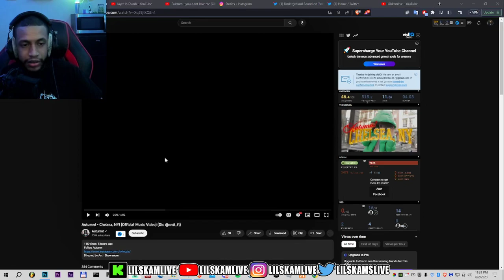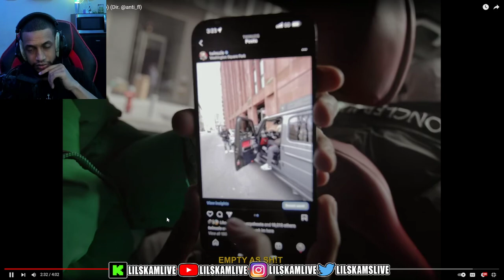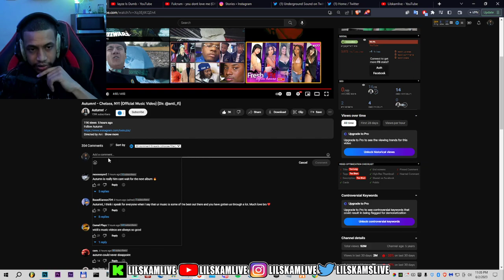AUTUMN! - CHELSEA, NY! MUSIC VIDEO REACTION